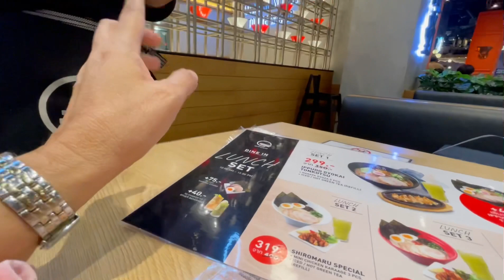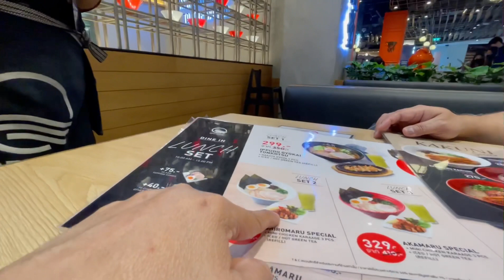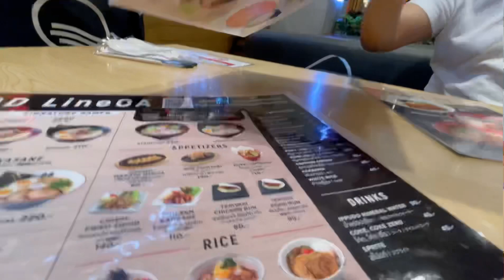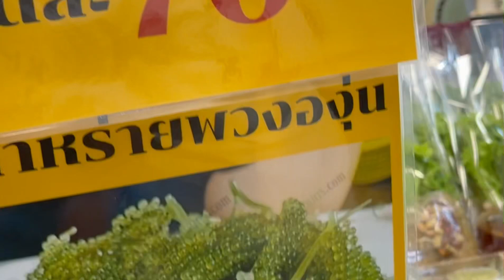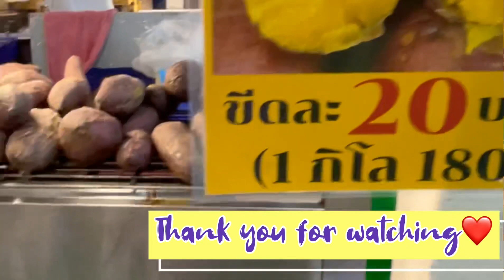FIRST DINE OUT AFTER LOCKDOWN AT IPPUDO // CELEBRATION OF 200K YT VIEWS AND MY FULL VACCINATION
Grateful! Sept 13, 2021 … I’m fully vaccinated. Just got my 2nd dose pfizer vaccine from Bumrungrad International Hospital. And got my 200k views from Youtube for my channel. And a simple dinner celebration with my dear …